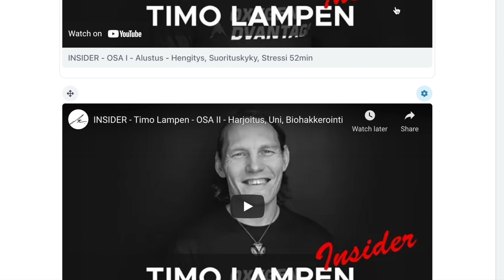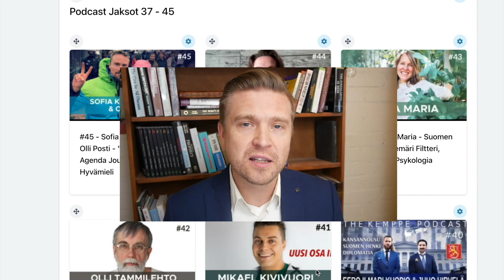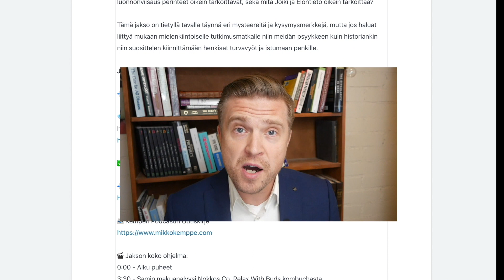Kannattaako Yritys Siirtää Viroon? - W. #143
👇 Osta opas Viron e-kansalaisuuteen ja yrityksen avaamiseen täältä

✅ Kemppe Podcast Suosittelee:
🔷 Wise applikaatio jos haluat lähettää rahaa ulkomaille:
(Tämän linkin kautta lähetä 500e ilman lähetyskuluja)

 Koodilla “KEMPPE50”
(Huom. Niin kauan kuin varastoa riittää)

Vieraana oppaan: "E-residence ja Yrityksen avaus Viroon" kirjoittaja.
Tässä jaksossa hän halusi pysyä anonyyminä, joten meidän vieraasta ei sen enempää.

Tässä jaksossa keskustelimme mm. Suomen verotuksesta, YEL lakimuutoksesta, miksi vieraamme suosittelee yrittäjä harkitsemaan yrityksen siirtämistä tai avaamista Viroon? Onko monet Suomalaiset yrittäjät jo lähteneet Viroon? Kenen opas kannattaisi lukea? Onko Italiasta mahdollista ostaa Villa jopa vain 1e hintaan? Ja paljon muuta...

Koko jakson ohjelma:
0:00 - Intro
1:00 - Mitä mieltä jakson vieras on Suomalaisesta verotuksesta?
"97% maailman maista verottaa vähemmän kuin Suomi"
2:00 - Miksi kannattaisi avata yritys enemmin Viroon?
3:00 - Mitä mieltä uudesta YEL lakimuutos ehdoituksesta?
4:00 - Mitä askelia jakson vieras suosittelee?
5:30 - Kuka voi tehdä e-residencyn Viroon?
8:00 - Onko monet yrittäjät lähteneet Suomesta Viroon?
9:00 - Mitä mieltä ns. exit / maastapoistumisverosta?
10:30 - "Nyt on kiire myydä omaisuus"
14:30 - Kenen opas kannattaisi vieraan mukaan lukea?
16:00 - Onko isänmaallista viedä yritystoiminta pois Suomesta?
 19:00 - Onko Suomessa menossa negatiivinen kierre yrittäjien kannalta?
 21:00 - Mistä lähtä liikkeelle?
 27:00 - Mitä Kempeltä jäi kysymättä?
28:00 -  Voiko Italiasta ostaa Villan hintaan 1e ja kunnostaa Italian valtion kustannuksella.  ?
30:00 - Miten Italian "SuperBonus" ohjelma toimii?
32:00 - Loppukehoitus sinulle